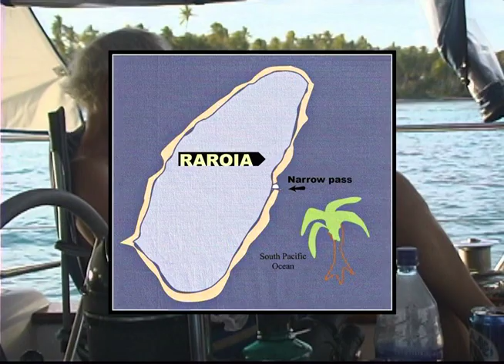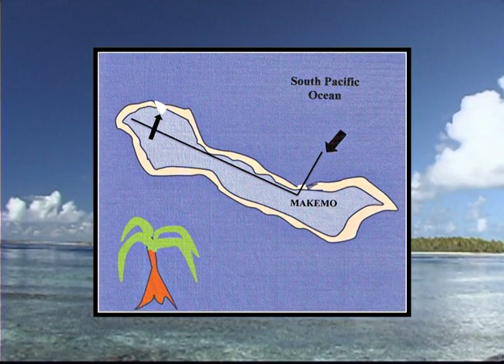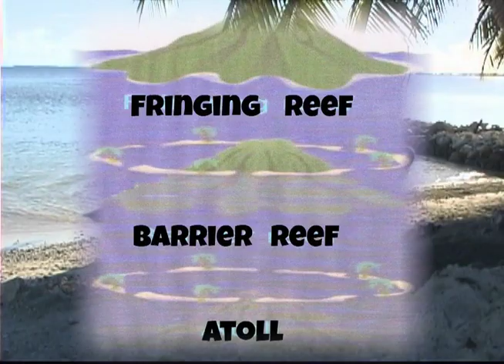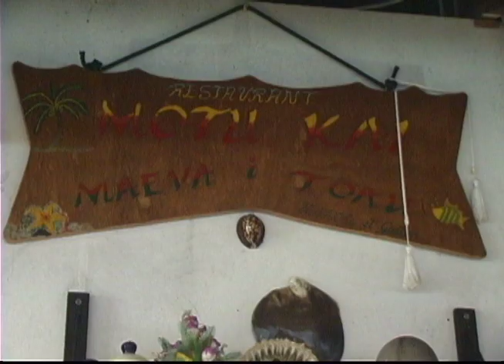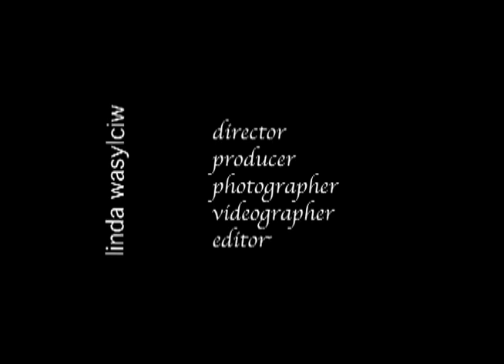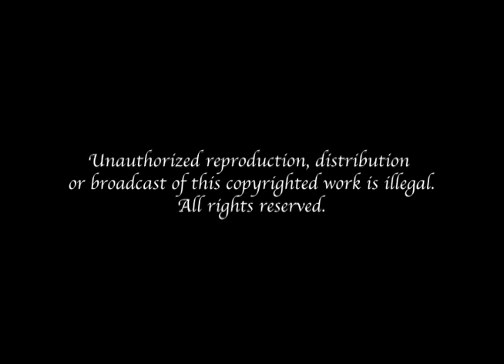Tuamotus Islands of French Polynesia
When approaching the Tuamotu Islands by sea it offers an image of little more than palm-tree tuffs marking the horizon. The islands, are ‘atolls‘; flat and cannot be seen until one is virtually on their shores. Perhaps that is why, in 1947, archaeologist and anthropologist Thor Heyerdahl crashed into the outer reef of Raroia with his raft Kon-Tiki.  There are coral bedded lagoons of crystalline waters, unexplored ring-shaped coral reefs, rare flora and fauna, pink sand beaches shaded with rows of coconut trees. There are pearl farms abound and the secret of pearl cultivation is revealed.
Visit Linda's website for other travels plus books by L.M. Wasylciw & Professor Scry